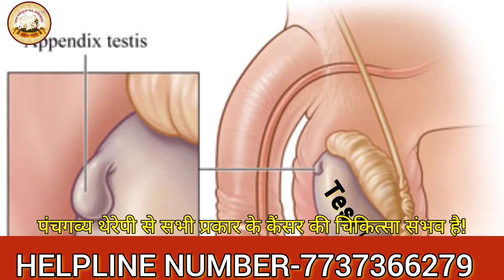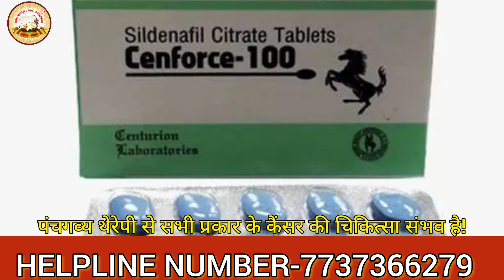does the male fertility tablet lead to a higher risk of prostate cancer/sperm count tablet risk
Dr.Nishabhardwaj Dr.Vk.bhardwaj 👍👍👍👍👍 अगर आपको यह वीडियो अच्छा लगे तो आप इस वीडियो को पसंद (like) व अपने मित्रों एवं अन्य लोगो को साझा (Share) अवश्य करे और हमारे यूट्यूब चैनल को SUBSCRIBE अवश्य करे 🔔🔔🔔🔔🔔 -~-~~-~~~-~~-~-~-~~-~~~-~~-~
How_to_use_millet_in_cancer_disease bajre_ka cancer_me_upyog

नेचुरल तरीके से पुरुषों की फर्टिलिटी पावर कैसे बढ़ाएं

स्पर्म काउंट बढ़ाने का घरेलू तरीका

पुरुषों में वीर्य गुणवत्ता बढ़ाने का अचूक उपाय

सैकड़ों कैंसर रोगी है जिन्होंने पंचगव्य से रोग मुक्त* *जीवन मिला , कैंसर मुक्त जीवन जी रहे हैं*
इन लिंक पर क्लिक 👇 करके देखिए किस तरह से जीती कैंसर से जंग

( गों सेवा एवं कैंसर पीड़ितों को समर्पित संस्थान)
2 सोसायटी नगर , भवानी कॉलोनी, सरदार
 समन्द रोड पाली , राजस्थान
   अन्य शाखा-
    विकल्प ज्योतिर्मय गौमृत सेवा संस्थान
     D-10 सत्यवती कॉलोनी अशोक विहार फेस-3
      दिल्ली -110052
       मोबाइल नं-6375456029